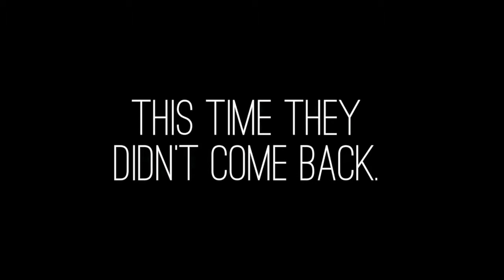Episode 4: MELONY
Drawn into addiction by lingering pain caused from a terrible car wreck, Melony fell into a downward spiral that left her living on the streets.